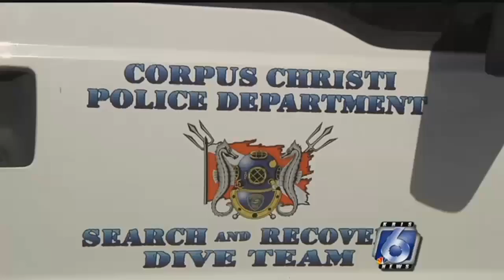CCPD Dive team pulls truck out of Packery Channel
It was a busy day for the Corpus Christi Dive Team as they recovered their second vehicle from the Packery Channel in less than a month.